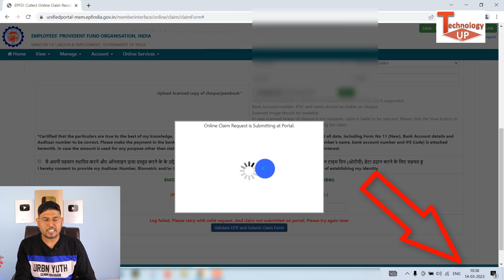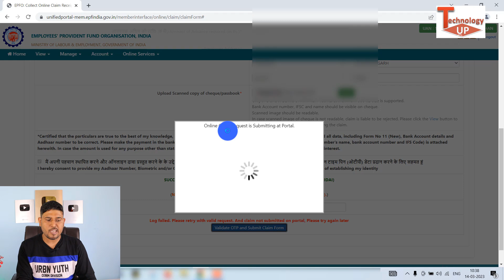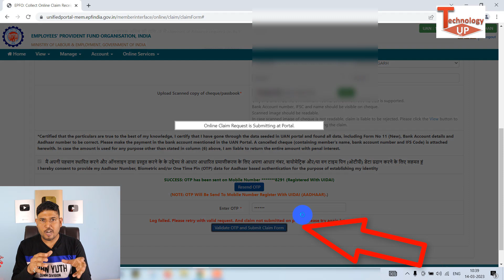PF Withdrawal Online टेंशन खत्म एक जरूरी अपडेट 🔥👌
PF Withdrawal Process Online टेंशन खत्म एक जरूरी अपडेट 🔥👌 ?  ? Technology up

about this video - es video me PF Withdrawal Process Online form 10 10c , PF form 31 & Form 10d Apply karte smay ak technical probelm aa rhi hai uske bare me baat kari hai

My Camera
My Wallpaper